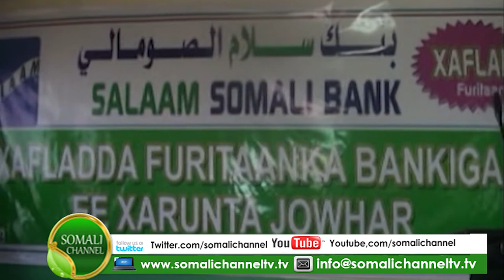Salaam Bank ayaa xarun cusub ka furtay magaalada Jowhar